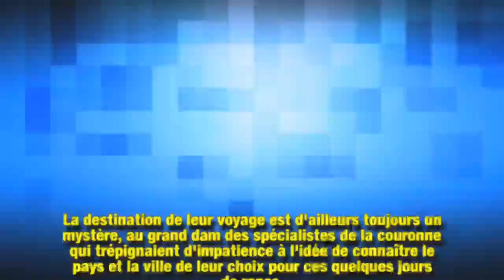Comment Meghan Markle et Harry ont réussi à garder la destination de leur lune de miel secrète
Mais où ont été le prince Harry et Meghan Markle durant leur lune de miel ? Une question qui reste pour le moment sans réponse. Ce voyage est l'un des secrets les mieux gardés de l'histoire de la famille royale…